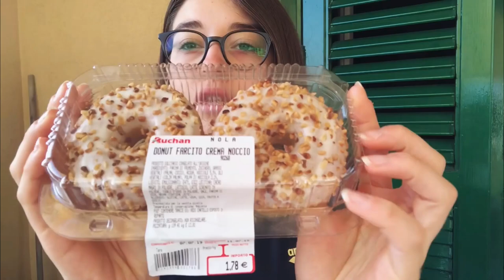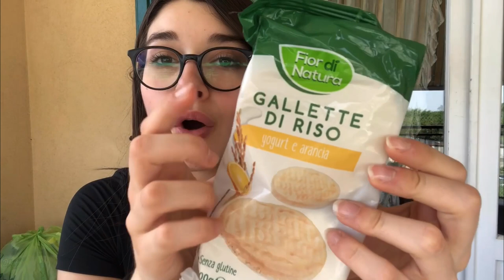MANGIO PER 24 ORE SENZA LIMITI 😋| JUNK FOOD🌯🍟| CHEAT DAY | CHALLENGE GIRL VS FOOD|GA